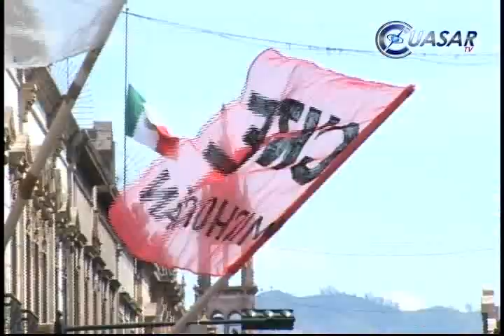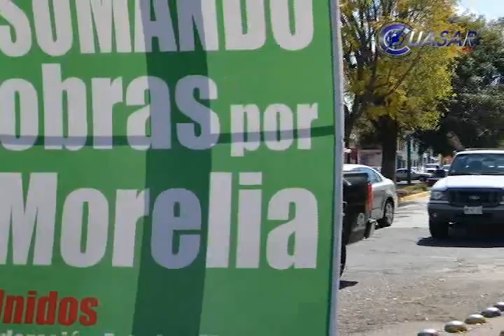Noticias de Michoacán, CuasarTv 18 de Enero del 2014